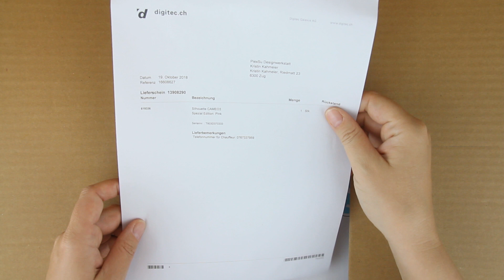Unboxing Silhouette Cameo 3 | PiexSu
[Werbung ohne Auftrag]

❤ Meine Nähmaschinen:
Janome Memory Craft 9900
Janome Cover Pro 2000CPX
Overlock W6 454D

❤ Meine Plotter:
Brother CM900
Silhouette Portrait

​Auf meinem YouTube Kanal findest du kostenlose Videoanleitungen rund um das Thema Nähen und Plotten. Diese Videos werden zu 95% selbst finanziert. Wenn dir meine Videos gefallen, freue ich mich sehr über deine Unterstützung.

Vlogging Kamera: Canon PowerShot G7 X Mark II
Ton: Rode VMPRY VideoMic Pro Rycote